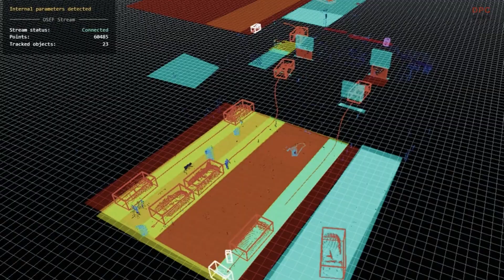BMW Cars Now Drive Themselves Outdoors at the Factory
BMW’s Regensburg plant has hit a huge milestone — brand-new vehicles are now moving driverless across outdoor factory grounds. This innovation is part of BMW’s iFACTORY vision, powered by LIDAR and cloud-based control.

In this video, we will explore how the system works, why external sensors are replacing in-car tech, and what it means for the future of automotive production. We will also talk about the safety certifications, environmental challenges, and where BMW plans to roll out this tech next.